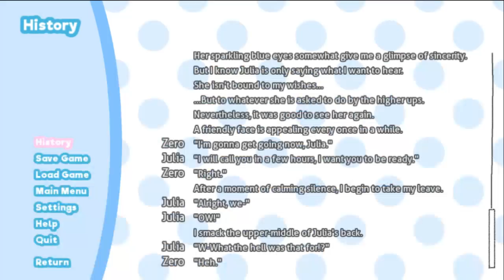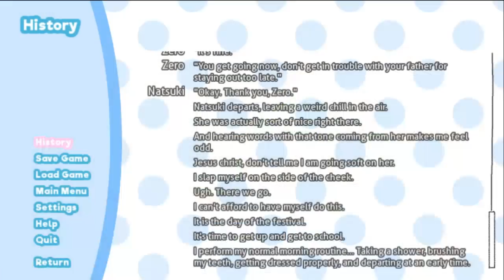YOU PERVERT! | Fruits of the Literature Club Chapter 2 - Part 1 (Natsuki Route)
Never trust Chad MC, he's a pervert, trust the other MC, the one that isn't Wallace.